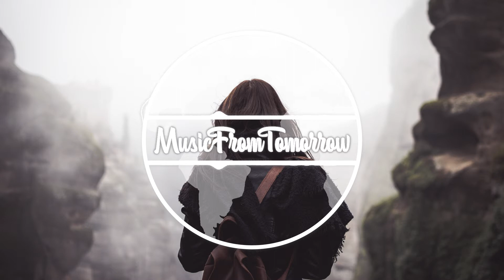EnAge ft. Bri Tolani - Body